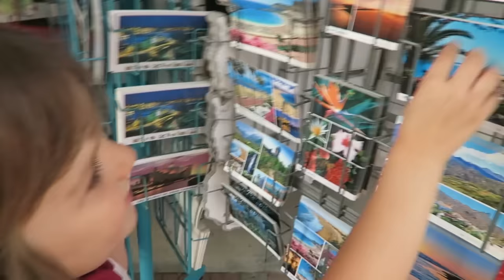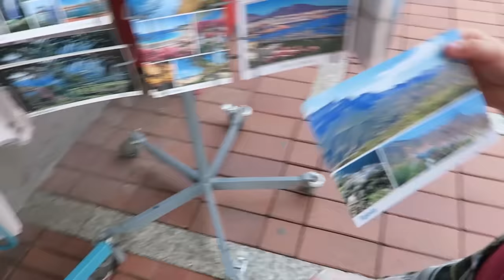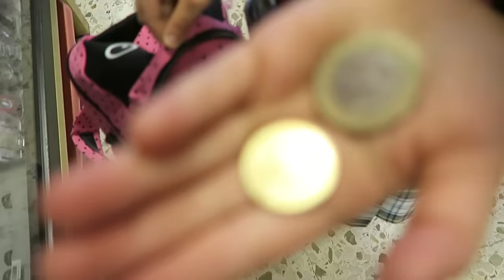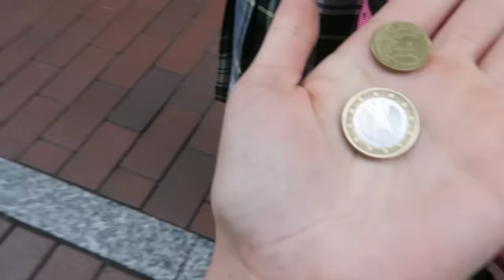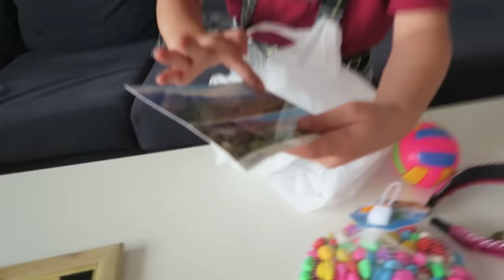WHAT WILL SHE BUY WITH €5? | Family Fizz